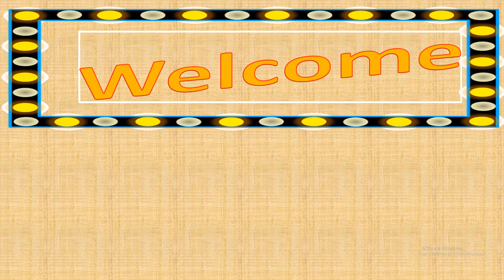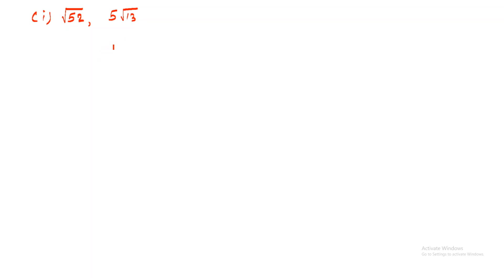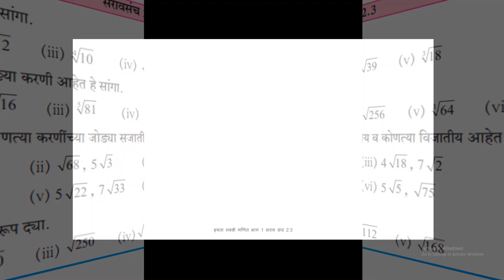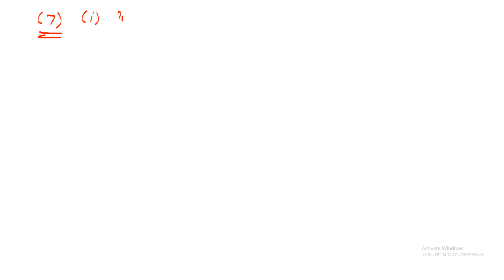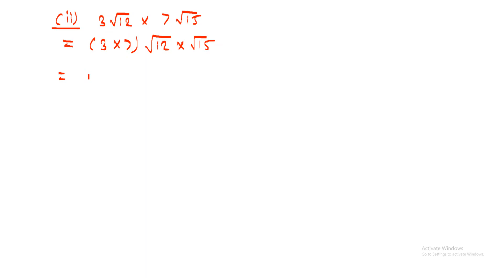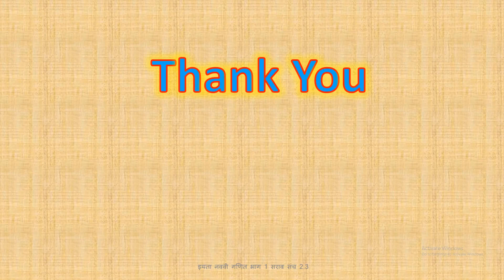इयत्ता नववी गणित भाग 1 प्रकरण 2 सराव संच 2.3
सेमीइंग्लिश व  मराठी माध्यम